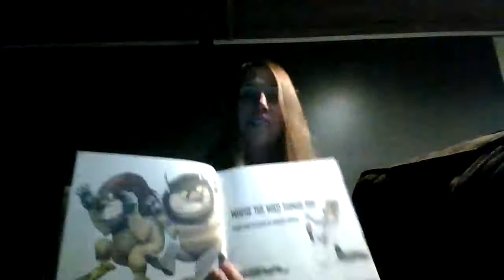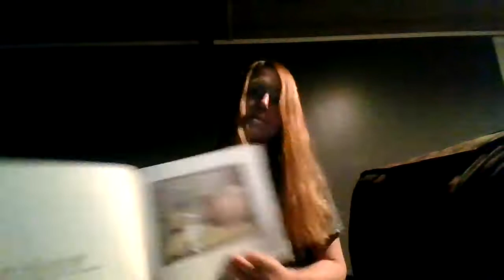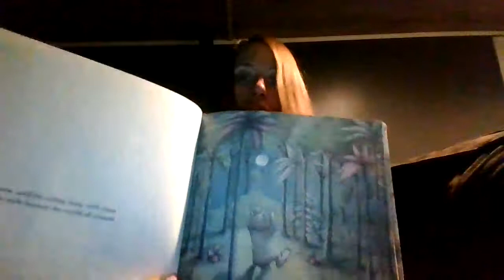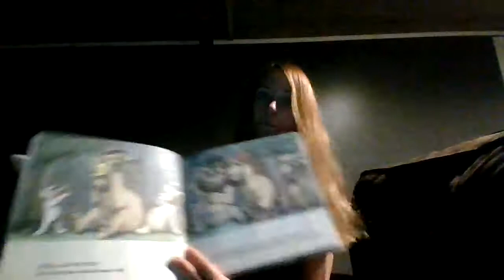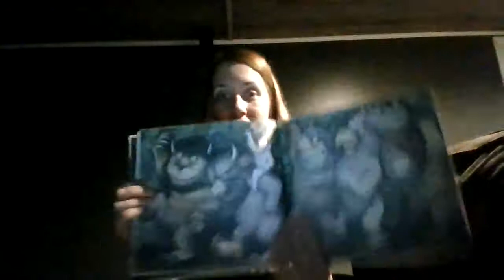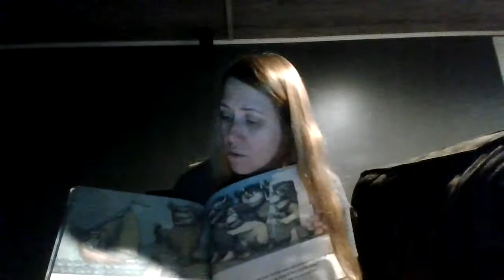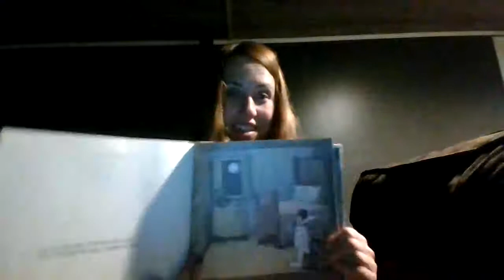Where the Wild Things Are